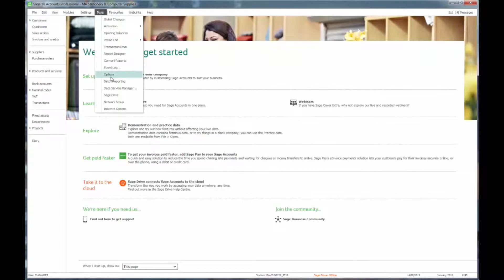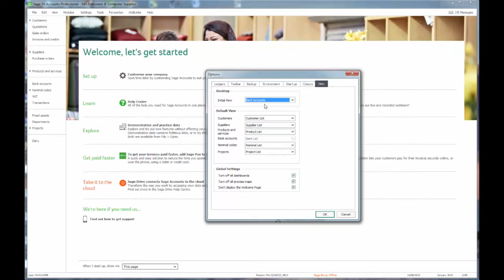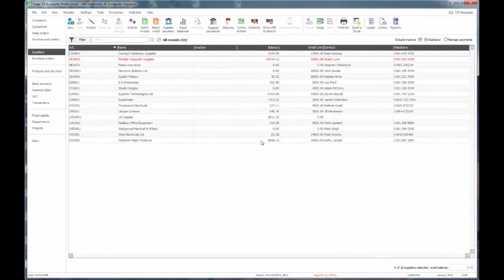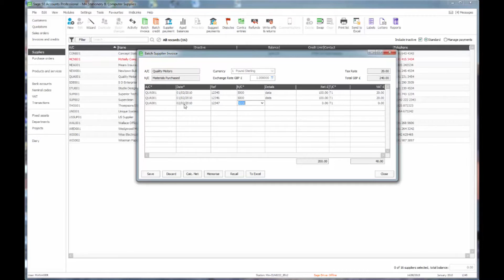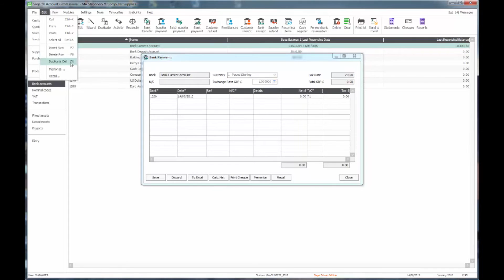Sage - Efficiency Hints & Tips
This video from M+A Partners gives efficiency hints and tips for when working with Sage 50